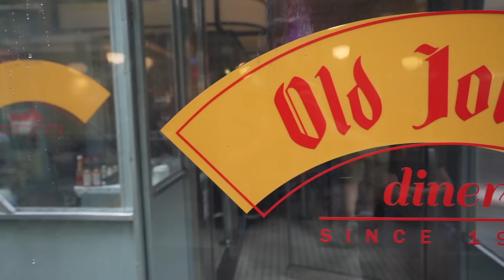New Zealand Family Try Classic American Diner Food for the first time!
NEW MAILING ADDRESS:
85 Tongariro Street
Taupo 3351
New Zealand

PODCAST CHANNEL:  @yournewzealandfamilypodcast

 / dayfox​
 • Lioness (Instrumental) – DayFox (No C...  ​

🎧 Available on:

 / album
 / dayfox-...​

😊 Contact the Artist:

 / dayfox​
 / artist
 / dayfox​
 / dayfoxmusic​
 / dayfox_de